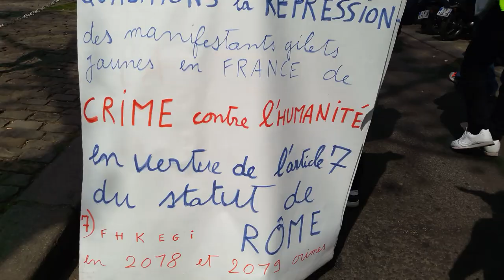Manifestation Gilets Jaunes Paris République 6 avril 2019 Acte21 #179 Hotel du Nord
Hotel du Nord Canal Saint-Martin Manifestation Gilets Jaunes Paris République 6 avril 2019 Acte21 ActeXXI 6avril - video samedi 13h05 Paris Republique Les Résistants avec GJ Kamal Amriou FB @kamal.amriou Rejoignez Le Conseil National de la Résistance FB @OfficielGiletsJaunes Place de la République Le collectif Les Sans Etiquette @GiletsJaunesGo GiletsJaunes Tous Gilets Jaunes @17Novembre2018 @GiletsJaunesFr_ 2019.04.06 Macron démission Les citoyens constituants RIC Référendum d'Initiative Citoyenne - video mariepanic mariepanic2 @mariegendron @anne_hoa